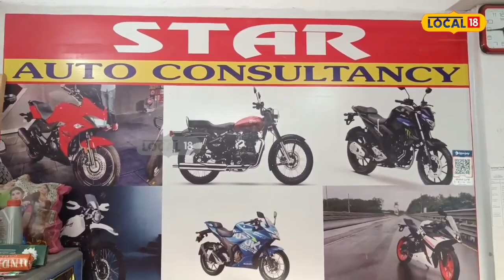Karimnagar: ఇక్కడి సెకండ్ హ్యాండ్ బైకులకు యమా క్రేజ్!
బైక్స్ అంటే ఎవరికి ఇష్టం ఉండదు చెప్పండి. నేటి కాలంలో ప్రజల జీవన ప్రమాణాలకు తగ్గట్టుగా కొత్త కొత్త బైక్స్ మార్కెట్లకు రావడం మనం చూస్తూనే ఉన్నాము. చాలామంది బైక్ ప్రియులు మార్కెట్లో వచ్చే కొత్త బైకులు ఎప్పటికప్పుడు కొంటూనే ఉంటారు. అది వేరే విషయం. కానీ కొత్త బైక్స్ కొనుక్కో లేని వారు ఎక్కువగా సెకండ్ హ్యాండ్ బైకుల కోసం ఎదురుచూస్తూ ఉంటారు. చాలామందికి సెకండ్ హ్యాండ్ బైకులు కొనాలి అంటే ఎక్కడ ఎవరిని సంప్రదించాలి అనే విషయం  తెలియక తికమక పడుతున్నారు. అలాంటి వారికోసం  కరీంనగర్ జిల్లా సెకండ్ హ్యాండ్ బైక్ లకు పెట్టింది పేరుగా నిలిచింది.